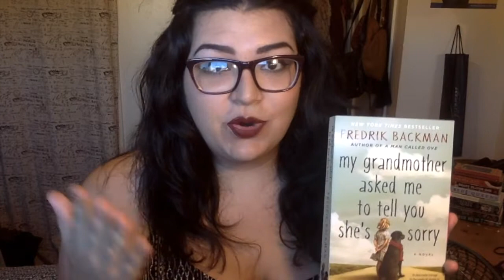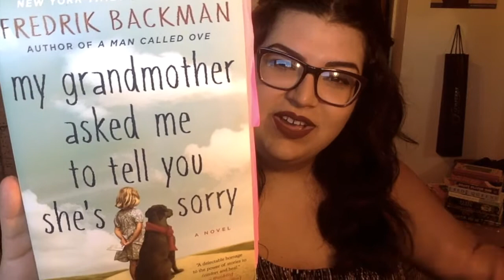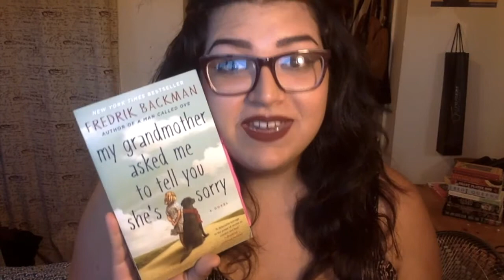my grandmother asked me to tell you she's sorry by Fredrik Backman | BOOK REVIEW & GIVEAWAY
Another awesome book thanks to Booktube Tours! Here's my 5/5 review for Fredrik Backman's "my grandmother asked me to tell you she's sorry"!!!

“If we learn nothing else from this tragedy, we learn that life is short and there is no time for hate.”
—Sandy Dahl, wife of Flight 93 pilot Jason Dahl, in Shanksville, Pa., in 2002

▷WIN a copy of 'My Grandmother Asked Me to Tell You She's Sorry' by Fredrik Backman

☞My Grandmother Asked Me To Tell You She's Sorry by Fredrik Backman